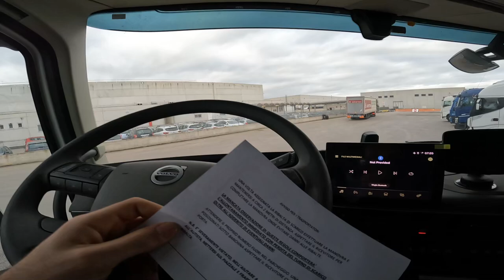24 Ore a Molfetta | TV #41